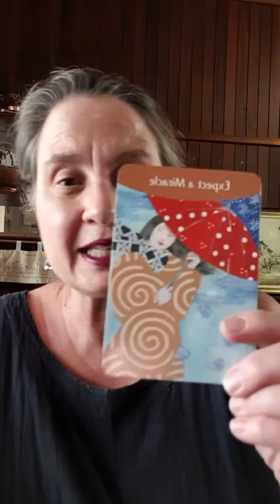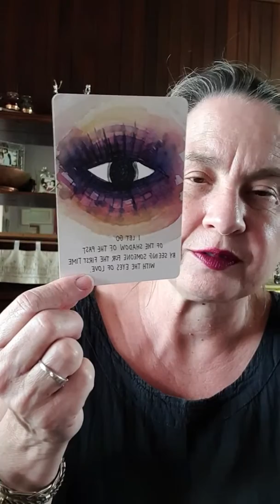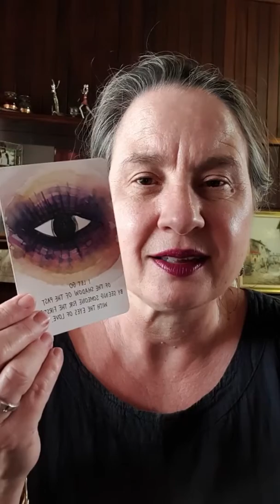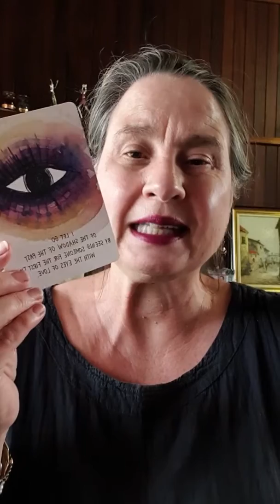How can life get any better than this?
Where are you expecting different results and doing the same old thing?

Join her FREE Facebook group Optimal Awareness for Driven Entrepreneurs to learn how to go from stuck to unstoppable

Would you like to know what your body is potentially saying about your business?